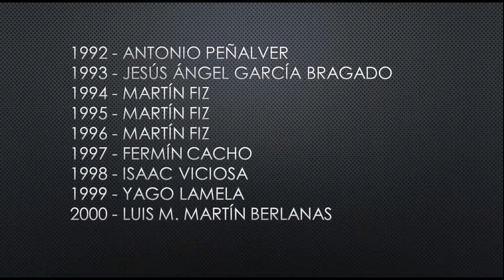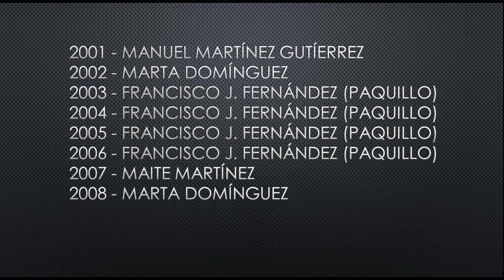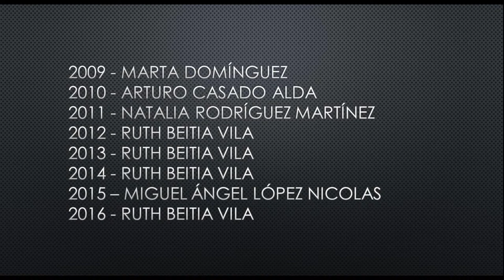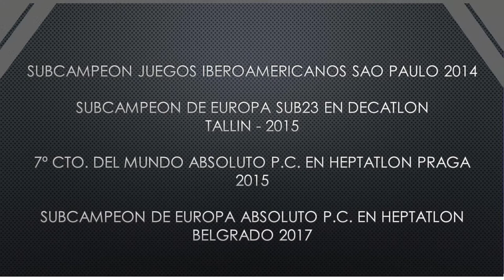Jorge Ureña 2017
Vídeo del XXVI Trofeo José Luis Alonso Riestra